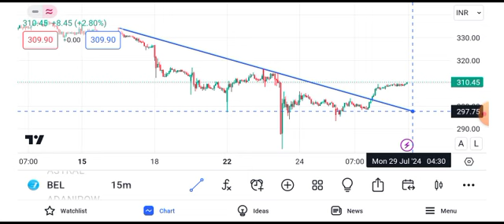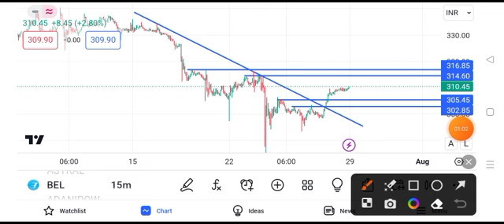bel share latest news today